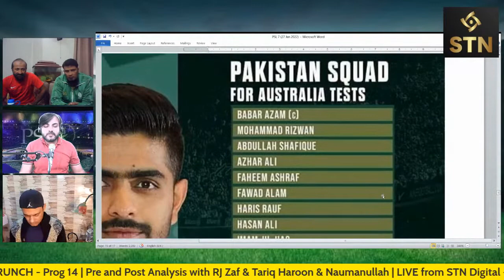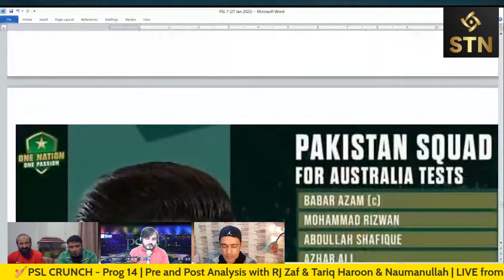🏏PSL CRUNCH Prog 14 | Pre/Post Analysis - RJ Zaf, Tariq Haroon & Naumanullah | Faisal Ather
🏏PSL CRUNCH - Prog 14 - with RJ Zaf & Tariq Haroon & Naumanullah LIVE from STN Digital
Before and After Analysis
Guests: Faisal Ather